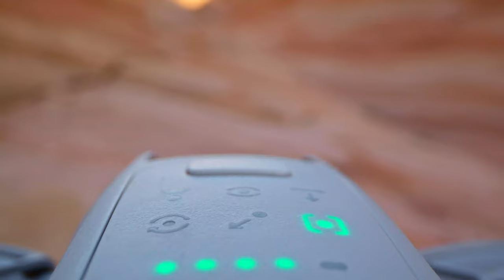$199 DJI Neo with no Remote Control - See description for stats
Standard shipping arrival date: Oct. 10 , Free express shipping arrival date: Oct. 8. Limit to 3 per customer

Weight: 135 grams
Flight Time: Up to 18 minutes
Camera: 4K UHD at 30fps, 1080p at 60fps, 12MP still photos
Gimbal: Single-axis mechanical gimbal
Storage: 22GB internal storage
Control Options: Palm launch, DJI Fly app, DJI RC-N3 remote controller, DJI Goggles 3, RC Motion 3, voice control
Max Takeoff Altitude: 2000 meters
Max Flight Distance: 7 kilometers (4.3 miles)
Navigation System: GLONASS, GPS, Galileo, BeiDou